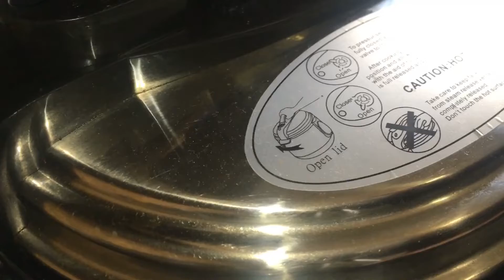Mazedaar Shandaar Haleem/Daleem. Yummy Meat Lentil Soup. Urdu/Hindi Commentary English Subtitles